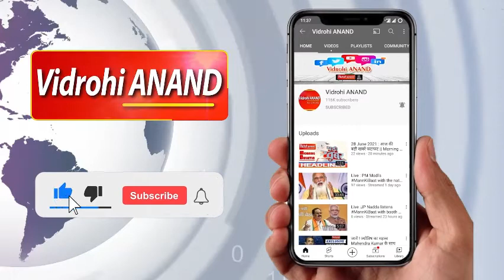Europe की तर्ज पर Delhi की सड़कों का सौन्दर्यकरण शुरू!